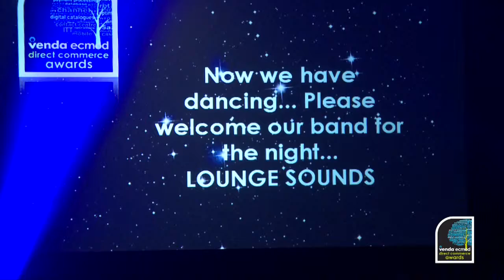International Dance Supplies celebrates ECMOD success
Business-to-business dancewear specialist International Dance Supplies wins the Best All Round Business Award (for companies with annual sales of £5 - £30 million) at the 2013 venda-ecmod awards.